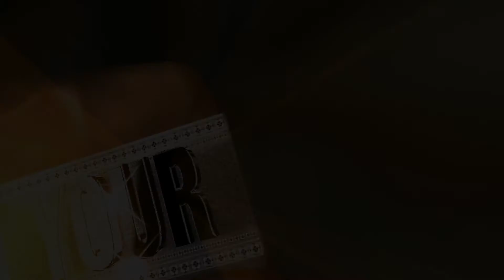TwinSportsTV: Hilltop Hawks vs. Motor City Wolverines (10U Football)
TwinSportsTV: Hilltop Hawks vs. Motor City Wolverines (10U Football) --- Generation Next National Preseason Playoff Series in Cincinnati, Ohio (August 5-6, 2017) for more videos, highlights and interviews!